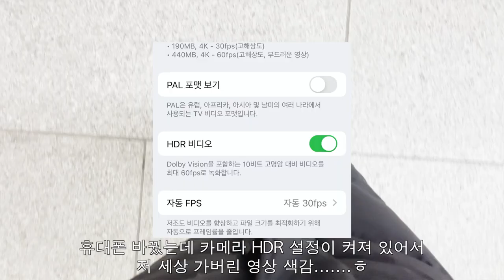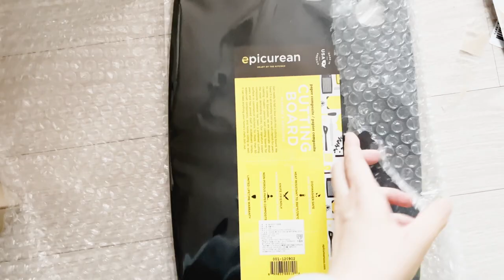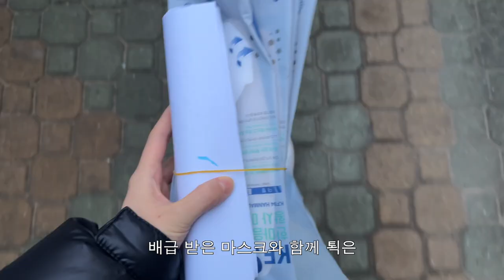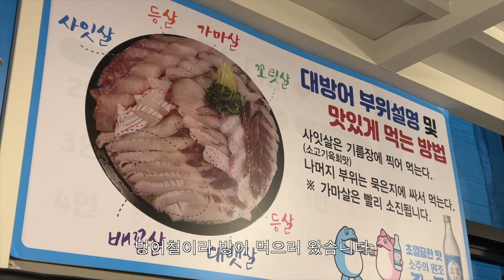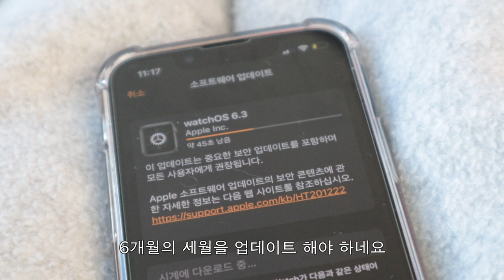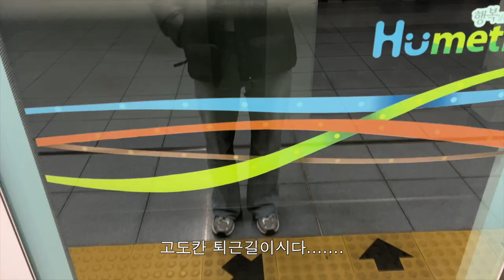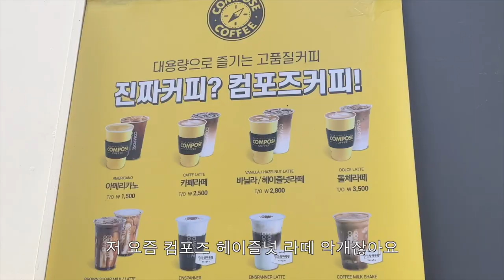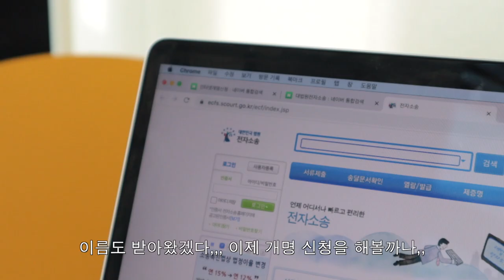🐯새해 브이로그 근데 이제 이사를... 곁들인...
안녕하세요. 거의 한 달 만에 업로드 하는 일상 브이로그예요..ㅎㅎ
작년 연말에 삼재 막차..였는지 폭풍 같은 연말을 보냈습니다. 복잡한 세상 저는 다른 거 안 바라고 고냥 편하게만 살고 싶었는데 자꾸 저한테 안 좋은 일, 힘든 일이 연달아 터져서 두부 같은,,,ㅠ 제 멘탈이 완전 뭉개졌던 것 같아요. 30년 인생 처음으로 응급실도 가고 주위에서도 자꾸 안 좋은 일이 생기니까 개명을 해보는 게 어떻겠냐고 하더라고요.. (그래서 곧 개명 예정;;) 집 터 핑계를 대며.. (내가 재수 없어서..라고는 생각하고 싶지 않더라고요..ㅎㅎㅠ) 급하게 이사를 했습니다! 5년 넘게 지낸 동네여서 떠날 때는 많이 아쉬웠는데 이사 온 새 동네가 넘나리 좋아서 잘 지내고 있어요! ㅋㅋ 삼재도 끝났다 그러고 처음으로 본 사주에서도 앞으로는 술술 잘 풀리기만 한다고 해서 올해는 하고 싶었던 것들, 그동안 미뤘던 것들 다 도전하면서 알차게 보내보려고 합니다! 여기에 이제 개명까지 하면 진짜루 2022년 완존 펄펙할 것 같아요ㅎㅎ 불통 유튜버 항상 이해해주시고 기다려주셔서 정말루 감사드리고요.. 늦었지만 여러분 새해 복 많이 많이 받으세요🖤